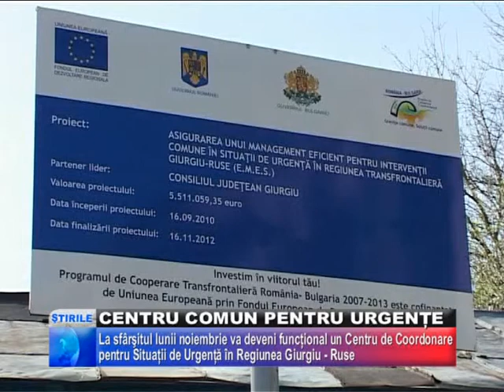2012 04 05 centru comun pentru urgente